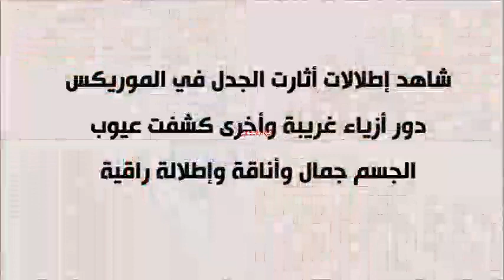شاهد إطلالات أثارت الجدل في الموريكس دور أزياء غريبة وأخرى كشفت عيوب الجسم جمال وأناقة إطلالة راقية